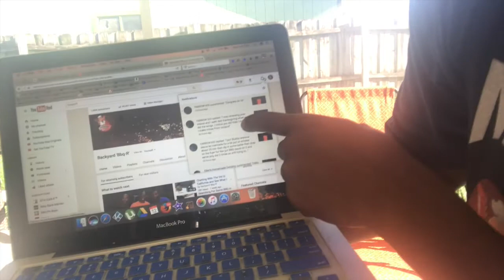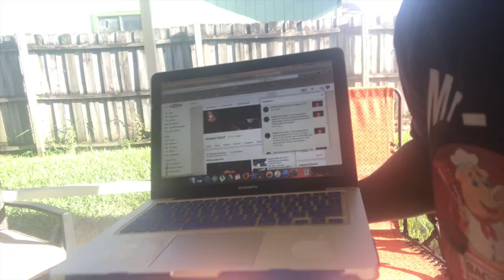1K SUBSCRIBER GIVEAWAY "THANKS TO DA KID"